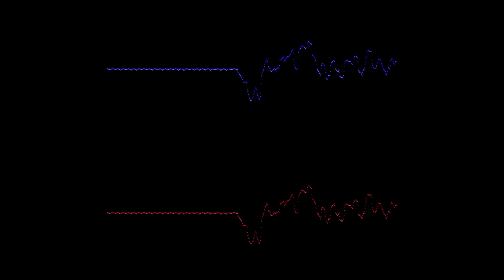Who framed Roger Penrose? - Eurorack patch #21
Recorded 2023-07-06